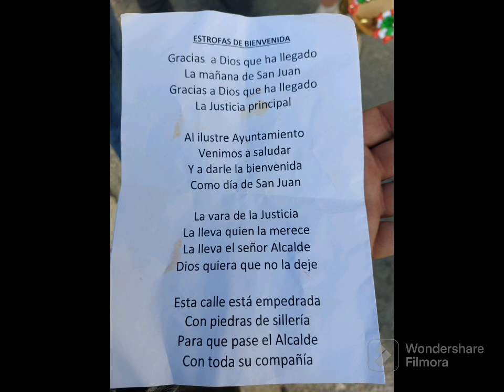Ayuntamiento de Agurain (Araba) visitando Arrizala(Araba)